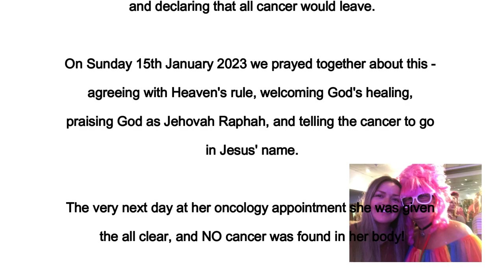Healing / Jehovah Raphah / Spontaneous - Clare Bell